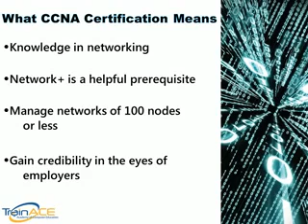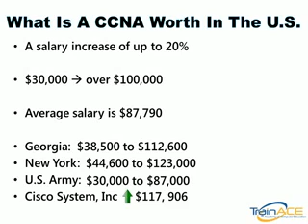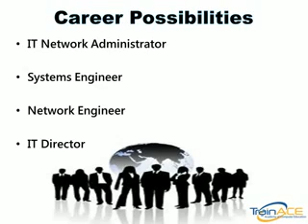The Salary and Career Potential of a Cisco Certified Network Associate CCNA)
Hi guyzzzz... this video is a must watch for those who aspire to become a networking expert.